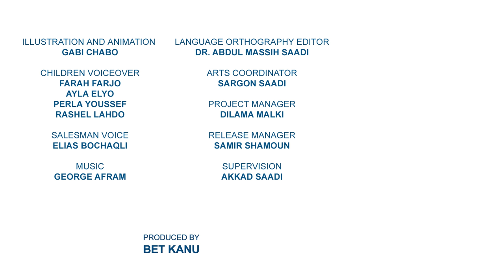Fruits Song | Feere | Kids Songs | Cartoon | Western Syriac (Surayt) | Assyrian Aramaic Suryoyo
Feere  - ܦܺܐܖ̈ܶܐ
An original song made to teach children some of the common fruits.  The song was built on the international Nursery Rhyme melody of "The Wheels on the Bus".

Credits:

ILLUSTRATIOR AND ANIMATIOR
GABI CHABO

CHILDREN VOICEOVER
FARAH FARJO
AYLA ELYO
PERLA YOUSSEF
RASHEL LAHDO

SALESMAN VOICE
ELIAS BOJAQLI

MUSIC
GEORGE AFRAM

LANGUAGE OTHOGRAPHY EDITOR
DR. ABDUL MASSIH SAADI

TRANSLATE
AKKAD SAADI

ARTS COORDINATOR
SARGON SAADI

PROJECT MANAGER
DILAMA MALKI

SUPERVISION
AKKAD SAADI

RELEASE MANAGER
SAMIR SHAMOUN

PRODUCED BY
BET KANU